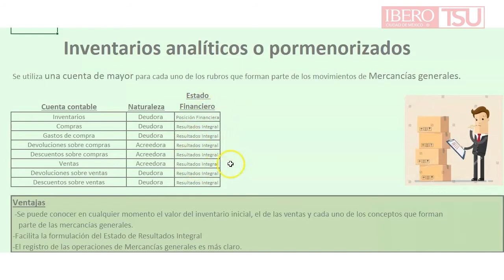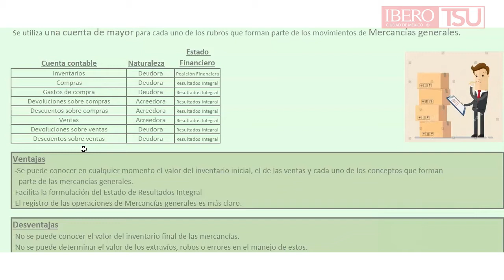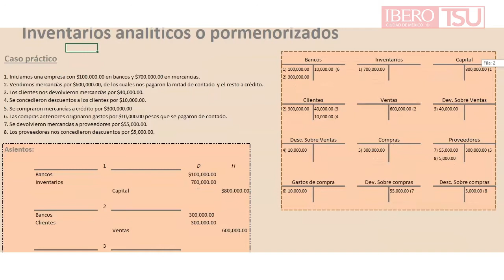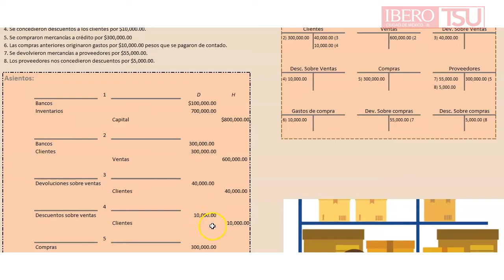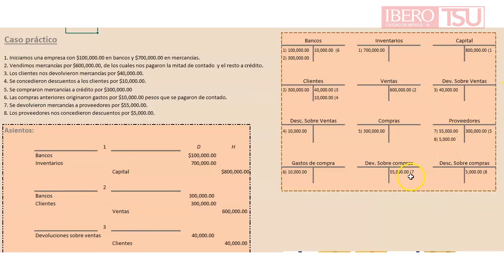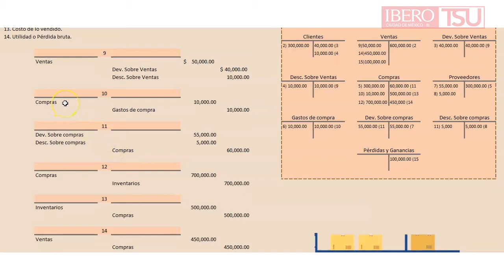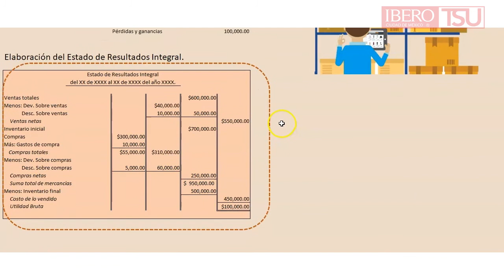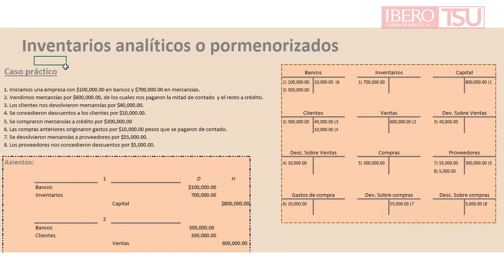Juan Pablo Limón Cobián - Inventarios analíticos